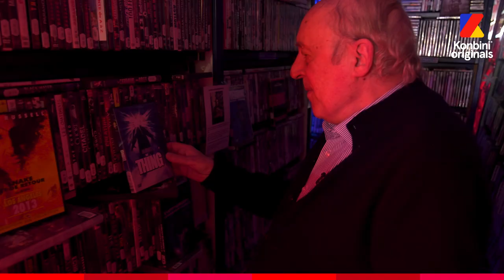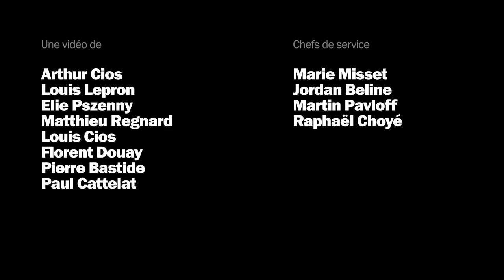Le Vidéo Club de Dario Argento à l'occasion de la sortie de "Vortex"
Son amitié avec Gaspard Noé, son amour pour les comédies françaises et les chefs d'oeuvres d'Hitchcock : on a parlé cinéma avec Dario Argento pour la sortie de Vortex, actuellement en salles.